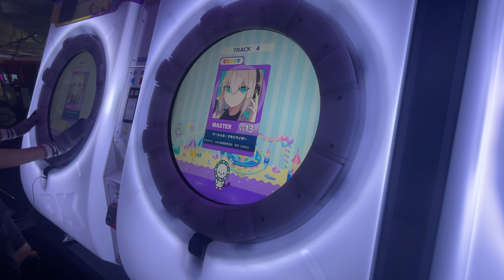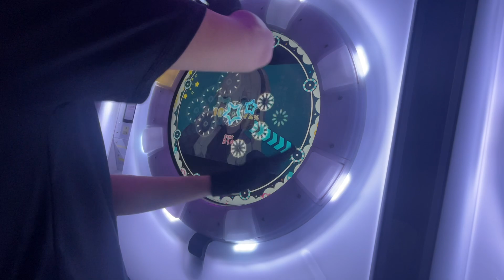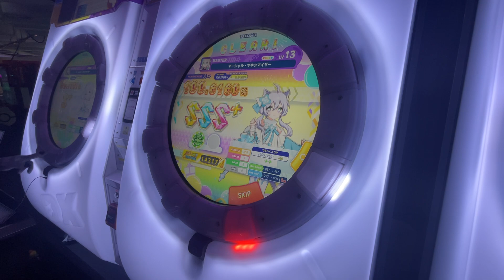[maimai Festival] マーシャル・マキシマイザー (Marshall Maximizer) (Master 13)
SSS+ FC
100.6160%

Speed: 8.5